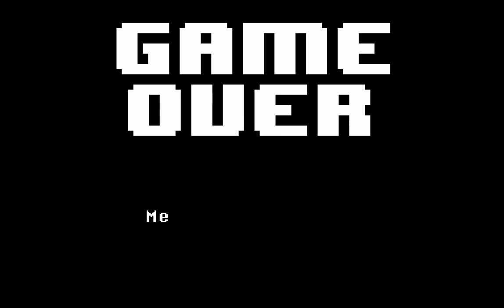OFF TO THE SNAIL RACES! // Undertale: PART 6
We're back with Undertale!  I run away (again) from Undyne and battle a possessed attack dummy! AND SNAIL RACES!